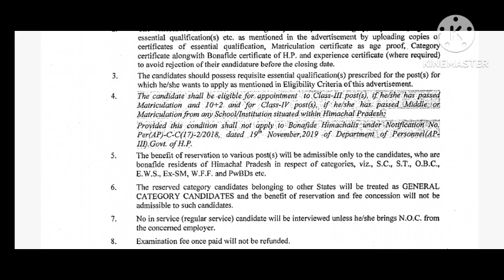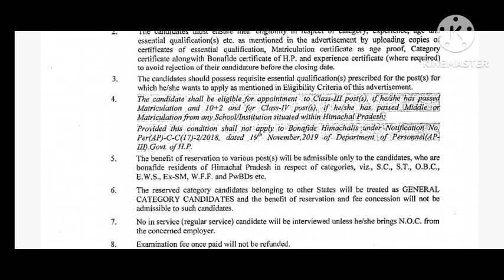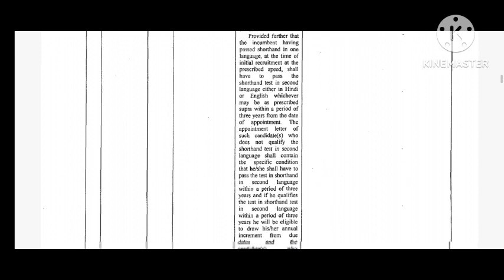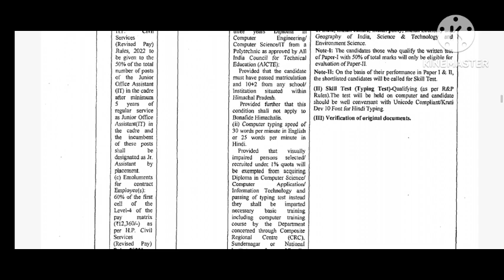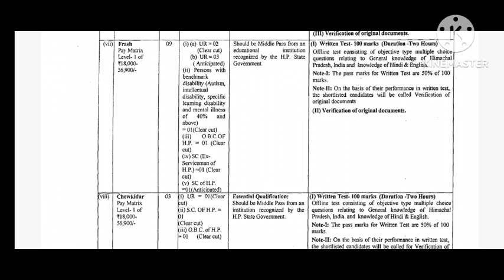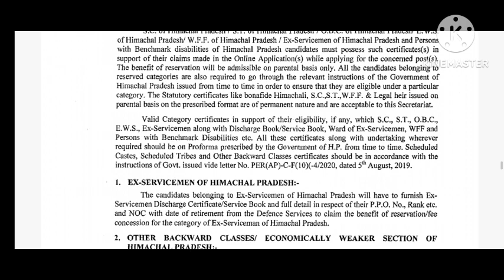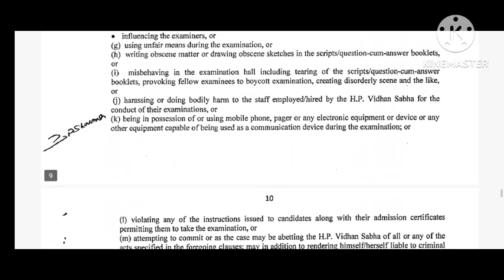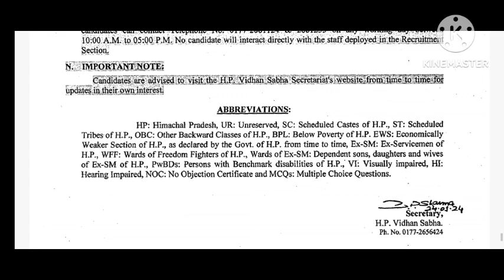HP VIDHAN SABHA Advertised Various posts-Clerk, JOA(IT) , Driver, mali Chowikdar etc